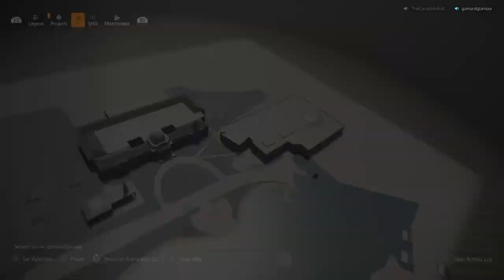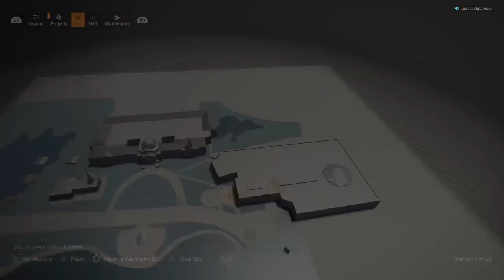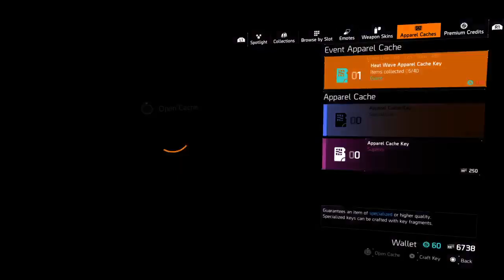The Division 2 - TU5 Episode 1 New Mission & Flashlight Gameplay! (Division 2)